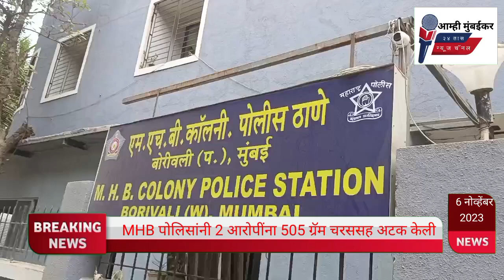MHB पोलिसांनी 2 आरोपींना 505 ग्रॅम चरससह अटक केली.